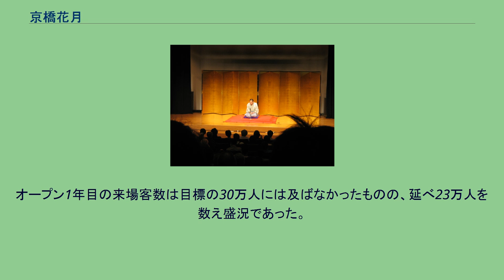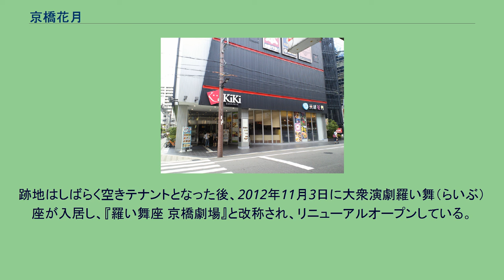京橋花月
京橋花月（きょうばしかげつ、2008年11月28日 - 2011年11月30日）は、大阪府大阪市・京橋駅前に建っているKiKi京橋の5Fにかつて存在した演芸場。
よしもとクリエイティブ・エージェンシー（以下、吉本）直営。
施設保有は京阪電気鉄道でありテナントとして入居していた。
2008年（平成20年）10月に閉場したうめだ花月の事業を継承し、同年11月28日開業した。
客席数は500席で、吉本の演芸場の中ではなんばグランド花月に次ぐ2番目の大きさの中規模演芸場として位置づけられており、年間で30万人の集客を目標としていた。
なお、劇場完成に先駆けて、当地にほど近い大阪ビジネスパークにて「Go!Go!京橋花月」というイベントを続けていた。
プログラムは12時開演のベテラン若手関係なく漫才・落語・ピン芸人・新喜劇等が出演する「ひる寄席」と19時開演の芝居中心に構成された「よる芝居」に分かれていた。
またかつてなんば花月やうめだ花月、京都花月で行われていた「ポケットミュージカルス」も復活させ吉本新喜劇の座員などが歌や踊り、コント等で出演していた。
2009年に京橋花月よる芝居劇団というよる芝居を中心に活動する劇団を設立。
オーディションにより専属の劇団員が募集され、2010年3月に旗揚げ公演が行われた。
2009年9月からは米朝事務所と共同で「よしこめ落語会」という落語会が定期的に開催されていた。
2010年7月からはより気軽にライブを見られるよう、寄席演芸と新喜劇がセットであったプログラムを「特選花月I部」（ベテラン組）・「吉本新喜劇」・「特選花月II部」（中堅・若手組）に3分割し、好みのプログラムを選んで見られるように変更された。
1本あたりのプログラム料金は従来の半額程度（2,000 - 2,500円）とされるため、寄席演芸のどちらか1本と新喜劇を通しで見た場合に従来の上演時間・料金ともほぼ同じとなるよう配慮されている。
また夕方には30分500円で気軽に見られる「ワンコインライブ」、『M-1グランプリ』『R-1ぐらんぷり』『キングオブコント』出場を目指す芸人がしのぎを削る、1時間1,000円の「1Hライブ」が新設された。
当劇場に近接する読売テレビとの関わりが深く、深夜ライブの生中継や、同社が製作している『にけつッ!!』の公開収録を行なうこともあった。
オープン1年目の来場客数は目標の30万人には及ばなかったものの、延べ23万人を数え盛況であった。
しかしその後は平日のひる寄席が定員の半分足らずの客しか埋まらない日もあるなど、連日大入り満員のなんばグランド花月と格差が拡がり、厳しい状況にあった。
2011年7月に京都市東山区によしもと祇園花月が開業した影響や来客数とテナント料のバランスを考慮した結果、施設保有者である京阪電鉄と4年目のテナント契約を更新せず、2011年11月いっぱいをもって閉館した。
なお、同館の緞帳は閉館後、よしもと祇園花月で再利用されている。
跡地はしばらく空きテナントとなった後、2012年11月3日に大衆演劇羅い舞（らいぶ）座が入居し、『羅い舞座 京橋劇場』と改称され、リニューアルオープンしている。